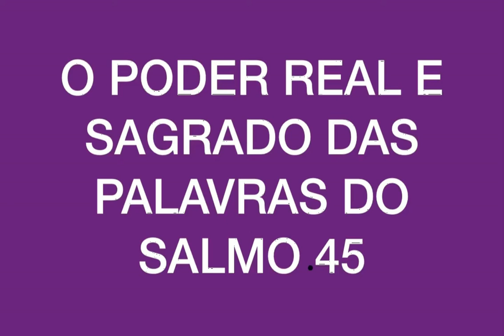Salmo 45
Leia este belo trecho do livro de salmo com fé e atenção:
O meu coração trasborda de boas palavras; dirijo os meus versos ao rei; a minha língua é qual pena de um hábil escriba.
Tu és o mais formoso dos filhos dos homens; a graça se derramou nos teus lábios; por isso Deus te abençoou para sempre.
Cinge a tua espada à coxa, ó valente, na tua glória e majestade.
E em tua majestade cavalga vitoriosamente pela causa da verdade, da mansidão e da justiça, e a tua destra te ensina coisas terríveis.
As tuas flechas são agudas no coração dos inimigos do rei; os povos caem debaixo de ti.
O teu trono, ó Deus, subsiste pelos séculos dos séculos; cetro de eqüidade é o cetro do teu reino.
Amaste a justiça e odiaste a iniquidade; por isso Deus, o teu Deus, te ungiu com óleo de alegria, mais do que a teus companheiros.
Todas as tuas vestes cheiram a mirra a aloés e a cássia; dos palácios de marfim os instrumentos de cordas e te alegram.
Filhas de reis estão entre as tuas ilustres donzelas; à tua mão direita está a rainha, ornada de ouro de Ofir.
Ouve, filha, e olha, e inclina teus ouvidos; esquece-te do teu povo e da casa de teu pai.
Então o rei se afeiçoará à tua formosura. Ele é teu senhor, presta-lhe, pois, homenagem.
A filha de Tiro estará ali com presentes; os ricos do povo suplicarão o teu favor.
A filha do rei está esplendente lá dentro do palácio; as suas vestes são entretecidas de ouro.
Em vestidos de cores brilhantes será conduzida ao rei; as virgens, suas companheiras que a seguem, serão trazidas à tua presença.
Com alegria e regozijo serão trazidas; elas entrarão no palácio do rei.
Em lugar de teus pais estarão teus filhos; tu os farás príncipes sobre toda a terra.
Farei lembrado o teu nome de geração em geração; pelo que os povos te louvarão eternamente.